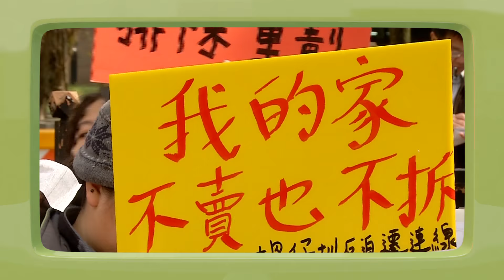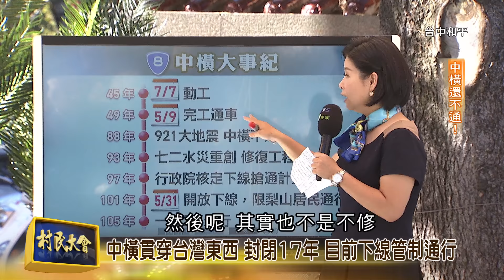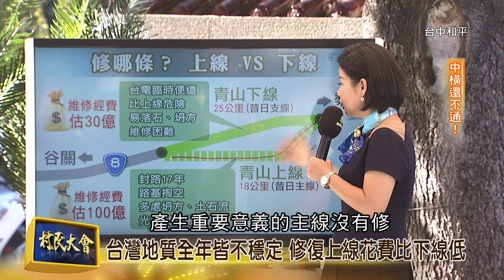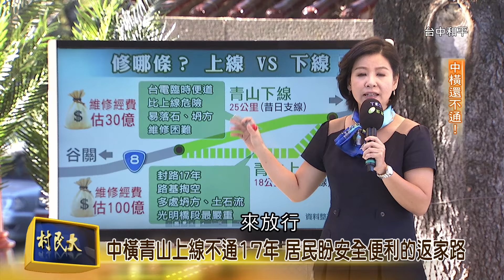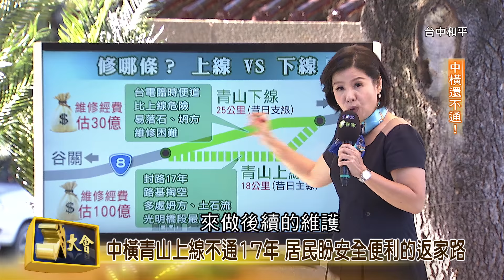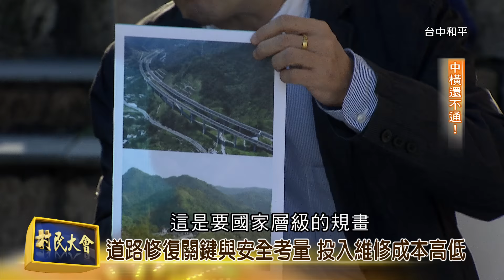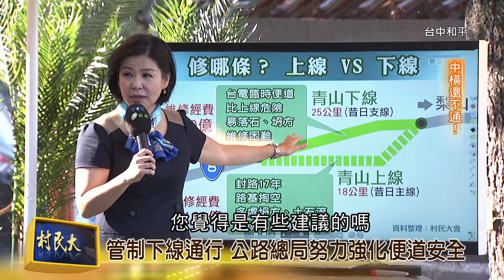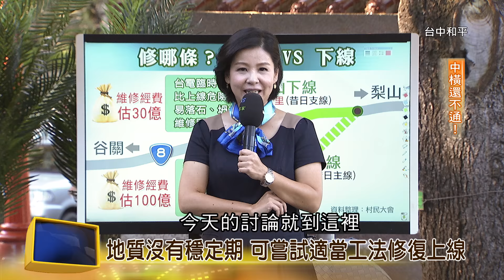《村民大會》EP511： 中橫還不通!! (台中和平)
中橫公路是全台三條橫貫公路之一，但谷關到德基路段在921地震時受創嚴重，台8線中橫公路青山上線重開遙遙無期，通往梨山長期借道青山下線（臨37便道）且採管制措施。

10幾年來，梨山居民很無奈，大梨山中橫復建自救會的總幹事說，現在回家只能利用現有的臨37號便道，但道路只要有天候不佳就封閉，只能從南投繞道；若遇到南投也封閉，就必須再從宜蘭繞道，曾有居民就因此開了500多公里的路才回到家。

針對居民的問題，公路總局表示，目前編列3年10億元經費，強化便道安全，並改善明隧道與邊坡工程，且現在仍在觀察階段，未來等地質穩定，才會評估，原地復舊還是調整路線。

 因此梨山自救會籌措資金，今年10月底2度聘請專業教授及技師實地會勘青山上線，希望能夠了解梨山道路重開的可能性，將會提出評估報告，希望當局能重視，重建中橫省道。

  因為中橫的問題，讓當地居民的返家的路，還有賴以維生的農產運輸，醫療就醫長期不方便，本集節目將帶領大家一同深入了解中橫台8線封閉10多年後的現況，並探討對於當地的農產運輸與醫療動線的影響性，修復重建可行性評估，或者另有改善的作法，竭誠邀請長官貴賓一同參與，與大家共同探討對話。